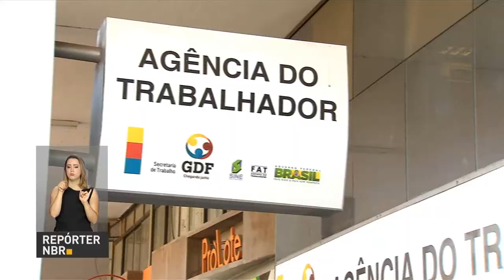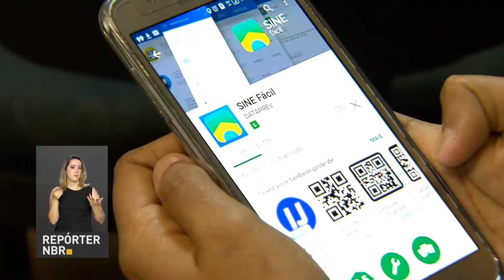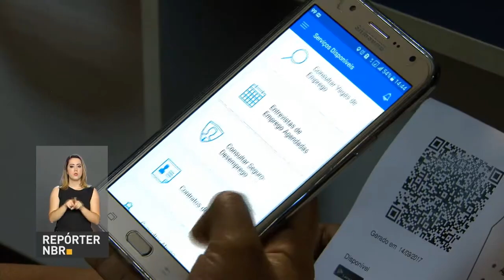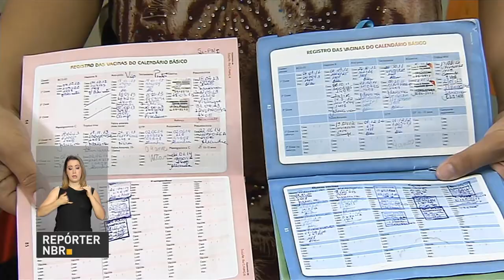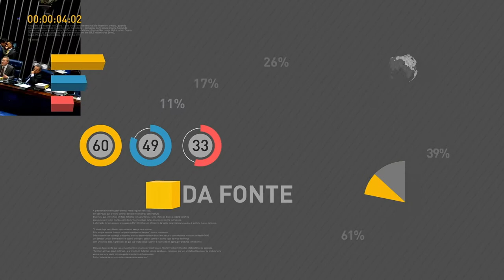BOLETIM REPÓRTER NBR 15h - 15 de setembro de 2017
REPÓRTER NBR 15h - 15.09.17: Termina nesta sexta-feira (15) o prazo para travestis e transsexuais pedirem uso de nome social no Enade. Veja também: Presidente Michel Temer anuncia aumento de recursos para o Instituto Estadual do Cérebro no Rio de Janeiro.